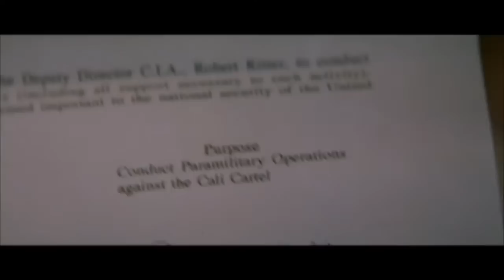Sotto il segno del pericolo (film 1994) TRAILER ITALIANO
ACQUISTA SU AMAZON